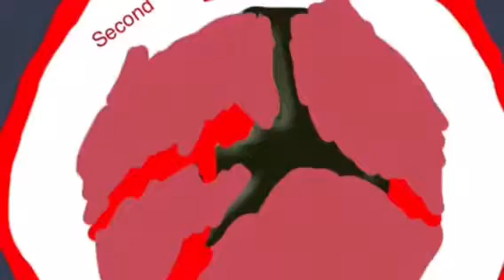Splinter cell darkzone episode 1 2nd echelon training